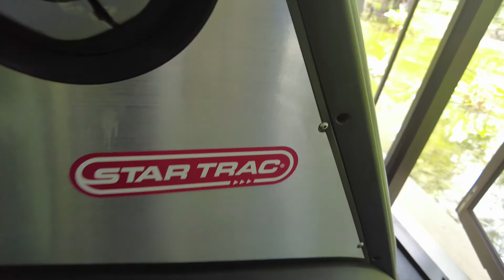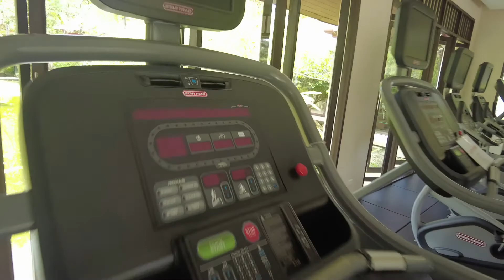두앙짓리조트 파통 푸켓 피트니스 Duangjitt Resort Patong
두앙짓리조트 파통 푸켓 피트니스클럽 Duangjitt Resort Patong Phuket Fitness Club

두앙짓 리조트는  푸켓여행자들의 중심인 파통비치 남단에 위치한 4성급 리조트로 총 객실수는 482개입니다. 드넓은 부지, 아름다운 자연환경, 다양한 부대시설로 인기입니다.

리조트 부지의 크기는 36에이커로 파통비치 지역에서 가장 큰 리조트입니다. 파통비치에서 약 300미터 떨어진 곳에 위치하며 주변에는 상가가 있습니다.

피트니스클럽은 위만스파샵 안에 위치합니다. 규모는 크지 않지만 3면이 유리이므로 바깥의 연못,숲이 보여 운동하고 싶은 마음이 절로 납니다. 운동기구는 5성급  리조트가 사용하는 스타트렉 브랜드를 사용합니다.